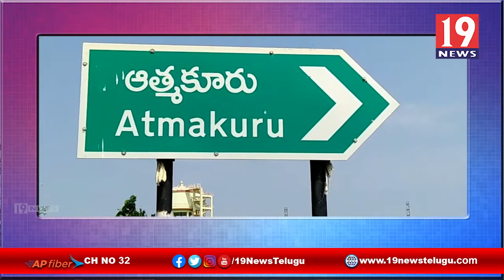ఆత్మకూరులో ఓటర్లకు సహాయం అందించిన రెడ్ క్రాస్ సొసైటీ సభ్యులు - నెల్లూరు జిల్లా